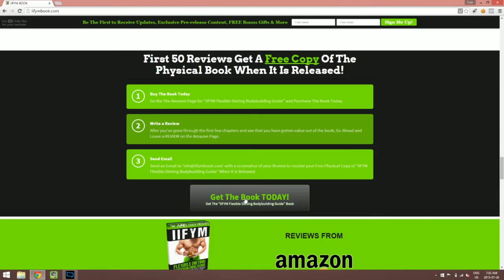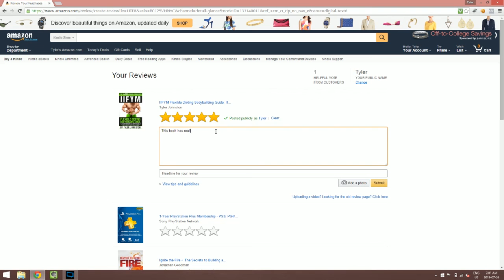IIFYM Flexible Dieting Bodybuilding Guide Book | Lose Weight, Build Muscle, Lose Body Fat Easier!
➢The IIFYM Flexible Dieting Bodybuilding Guide is your blueprint to excellence and success in your nutrition and health, and in your life as well! Unlike any other diet or nutrition book you’ve ever read before, this book is designed as a guide that teaches you and takes you step by step through the simple actions to create immediate and long-lasting improvements in your health, fitness and physique!

➢You’ll learn the secrets of Pro Bodybuilders, Fitness Models, Elite Athletes and More, which they follow to stay Lean and Muscular all year, while still enjoying all their favourite foods.

➢You will learn the principles and tools of “IIFYM” Flexible Dieting, understand the difference between calories and macros, between weight loss, weight gain and change in body composition in this book.

➢In section 5 you will discover the formula for success that super-achievers follow and create your very own plan for ultimate success.

➢Section 6 will step you through everything you’ve learned to ensure you apply all of the information you learn in this book to your own life and create life-changing results from it.

➢You'll Learn How to Lose Weight, How to Build Muscle, How to Lose Body Fat and Maintain a Healthy Lifestyle for the Perfect Physique!

to Learn More and to Get The Book Today!

You can read and go through the "IIFYM Flexible Dieting Bodybuilding Guide" Book on the Amazon.com website, or through the Amazon Kindle App on you iPhone, iPad, Android Phone or Tablet, Kindle E-Reader, or any device where you can get the Amazon Kindle App.

A portion of the proceeds from every book sold will go to Nutrition for Learning to help ensure the children and youth here in Waterloo Region are able to go to school well nourished!

If you want to look better, feel better, or perform better in ANY Capacity, Then THIS BOOK IS FOR YOU!

Thank you in advance for continuing your Personal Growth and Development in Health and Fitness with the “IIFYM Flexible Dieting Bodybuilding Guide"

- Tyler Johnston "The APE Coach"
Your Fitness & Nutrition Coach
Founder of Alpha Physique Engineering
Author of The APE Coach Presents Series